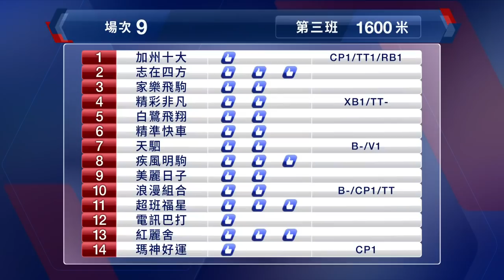【早着先機】20/21 #31 沙田日賽 — 第9場（12月20日）